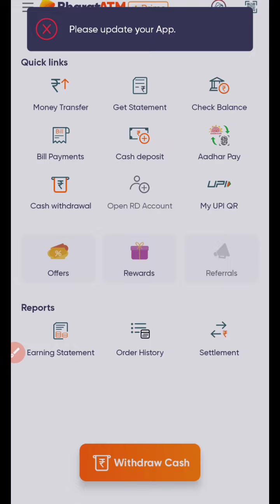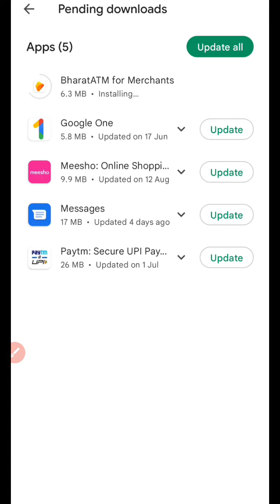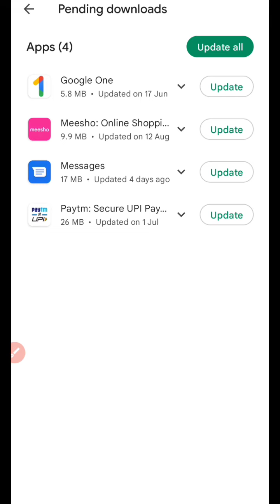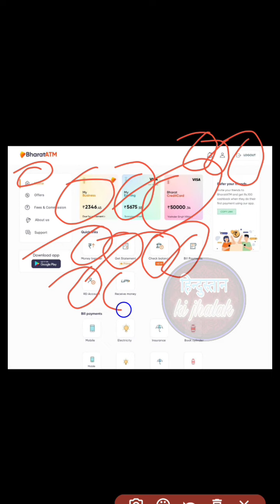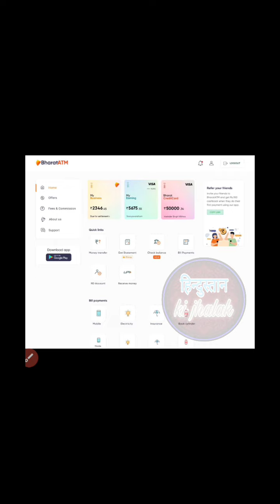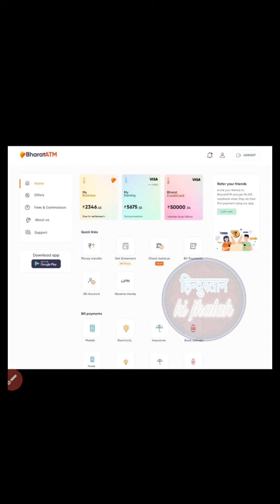Bharat atm new update। Bharat ATM new update kya। Bharat ATM बड़ी अपडेट में क्या क्या है। Bharat ATM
Bharat atm new update। Bharat ATM new update kya। Bharat ATM बड़ी अपडेट में क्या क्या है। Bharat ATM new updating सबसे पहले।